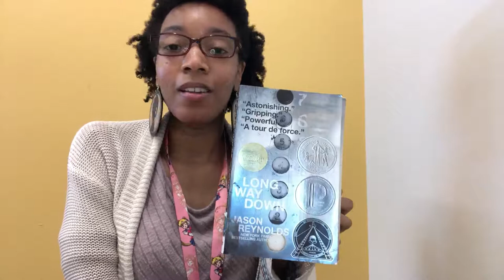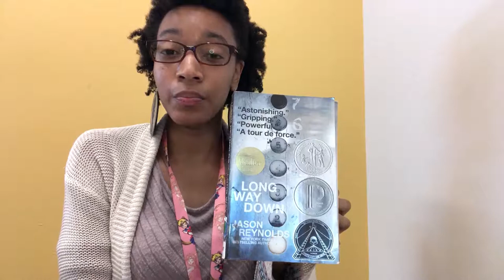Book Talk: Long Way Down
In FBCL’s Book Talk series, library staff give a synopsis of a featured book and share their thoughts on it. Hear about books that might not have been on your radar – you may discover a new favorite! In this episode, hear about the award-winning YA fiction book, "Long Way Down," written by Jason Reynolds.